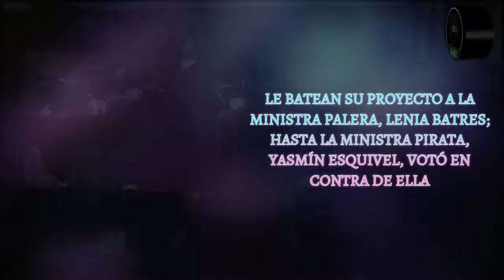SCJN batea proyecto de Lenia Batres sobre fideicomisos del Poder Judicial; López hoy bufaba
El proyecto que presentó Lenia Batres, ministra palera de López, fue bateado y votado en contra por todos los ministros de la SCJN, incluida la ministra palera Yasmín Esquivel, con el que pretendía que los fideicomisos del Poder Judicial pasaran a manos de López, para que también se los embolsara.